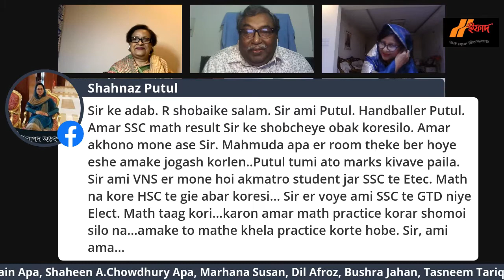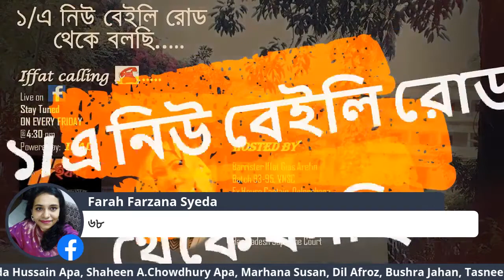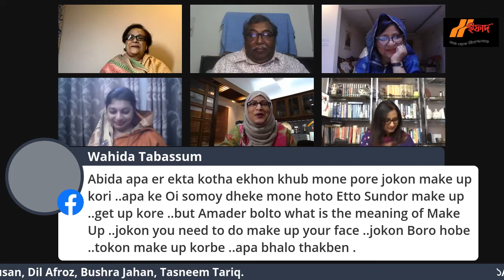১/ এ নিউ বেইলি রোড থেকে বলছি...Iffat calling day shift. Powered by IFAD.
Welcome to our Season 2 Episode 4 of “১/এ নিউ বেইলি রোড থেকে বলছি”।
এবার সাথে থাকছেন আমাদের প্রিয় আবেদা আপা , চিত্ত রন্জন স্যার এবং শাহীন আপা। সাথে থাকবেন আমাদের স্কুলের প্রাক্তন ছাত্রীরা মারহানা আপা, বুশরা, তান্নি এবং তাসনীম যারা আজ দারুন ভাবে সফল যার যার ক্ষেত্রে।
ধন্যবাদ এই এপিসোডের অতিথিদেরকে Poly Khan, Shaheen A. Chowdhury, Chitte Sir, Marhana Susan, Dil Afroz, Bushra Jahan, Tasneem Tariq কে যারা সময় দিতে রাজী হয়েছেন।
আর ইফাদের Tanveer Ahmed ভাই  কে বিশেষ ভাবে ধন্যবাদ  এই আয়োজনের কুইজ অংশটি স্পন্সর করার জন্য।
দেখা হবে তাহলে , ২০শে নভেম্বর, শুক্রবার বিকাল ৬ঃ৩০ টায়(বাংলাদেশ সময়)। সাথে থেকো/ থাকবেন সবাই।  আর এই পুরো কথোপকথন  এর মাঝে মাঝে থাকবে  কুইজ। সবচেয়ে প্রথম যে কুইজের উত্তর দিতে পারবে ( কমেন্ট বক্সে  লিখে উত্তর লিখতে হবে), সে পেয়ে  যাবে “ইফাদ” এর সৌজন্যে একটি গিফট হ্যাম্পার। কাজেই উপহার পেতে হলে আয়োজনের পুরো সময় সাথে থেকো/ থাকবেন।
এই লাইভটি আমার ফেসবুক টাইমলাইন এবং “১/এ নিউ বেইলি রোড থেকে বলছি” পেইজ থেকে প্রচারিত হবে।